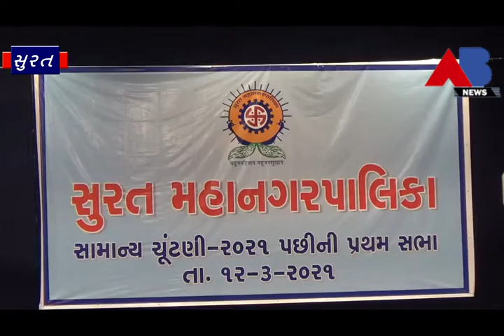સુરત મહાનગરપાલિકા માં આજે આમ આદમી પાર્ટીના કોર્પોરેટર ધર્મેશ ભંડેરી વિરોધ પક્ષ ના નેતા બન્યા.